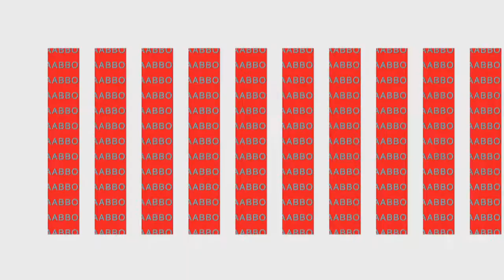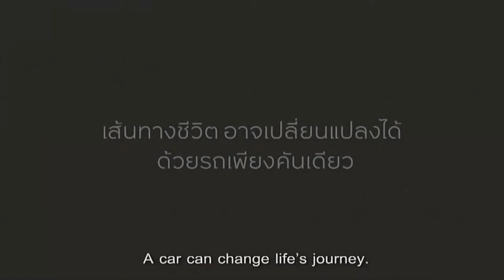Channel8Thailand : แอบบอก 07-06-60 เบรก 1